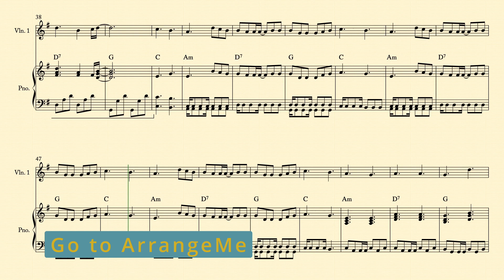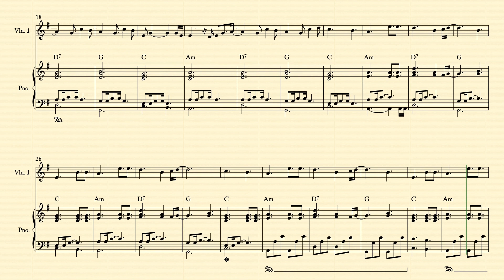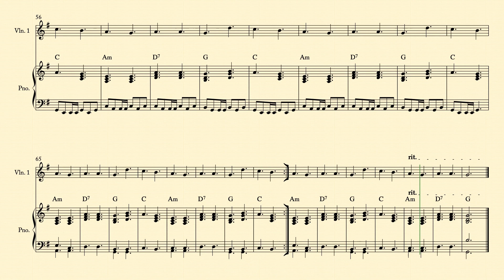Elephant Gun Violin Solo | Beirut | violino solo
Here you can find sheet music for different occasions. Weddings, parties, school auditions, recitals etc.

We have sheet music from beginner to advanced level. Access the link below to find this and other sheet music.

Por aqui você encontra partituras para diversas ocasiões. Casamentos, festas, audicões escolares, recitais etc.

Temos partituras desde do nivel iniciante ao avançado. Acesse o link abaixo para encontrar esta e outras partituras.